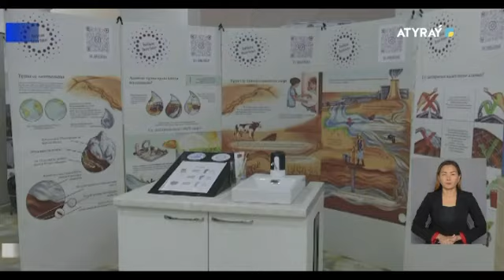«ATYRAU ECOFAIR 2023» ҒЫЛЫМИ КӨРМЕСІ АШЫЛДЫ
Атырауда балаларға арналған «Atyrau EcoFair 2023» ғылыми көрмесі өтуде. Қоршаған ортаны қорғауға бағытталған жобаға облыстың дарынды балалары мен студенттері қатысты.